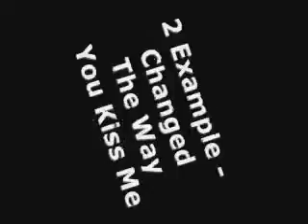UK Top 10 Singles 26th June 2011 - info for Wedding DJs and Mobile Discos.wmv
- Wedding DJ and Mobile Disco

UK Top 10 Singles 26th June 2011.

Unique, Memorable and Fun Wedding Reception Discos.

JMF Disco is a mobile disco serving Dover, Upchurch, Westerham, Margate, Chistlehurst and the surrounding areas that specialises in providing entertainment for your dream wedding tailored to suit your requirements.

It's the personal attention to detail and planning that will bring your dream reception come to life.

JMF Disco will provide you with all the help you need to organise your special day, including providing you with a custom Wedding Reception Planner to help organise you special day and the music you want to hear to help make your evening unforgettable.

- for more information and ideas for the perfect ending to your perfect day.